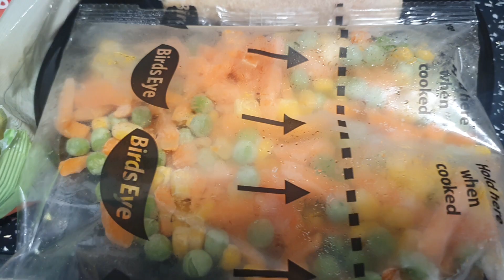house routine vlog